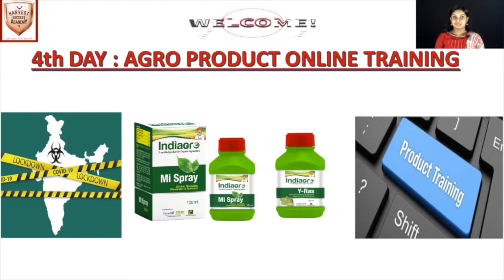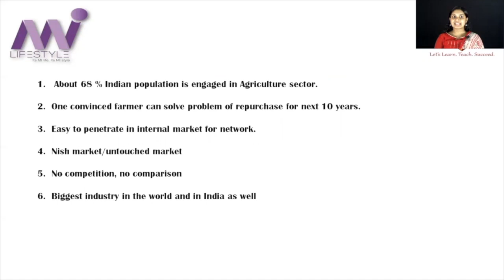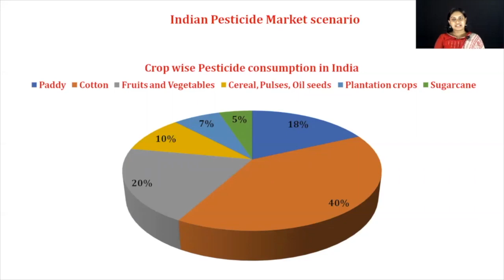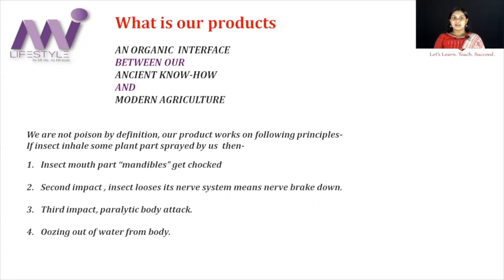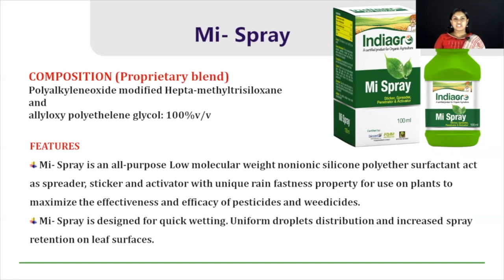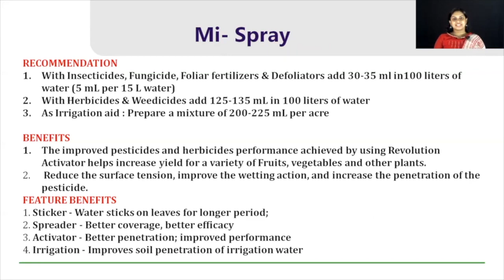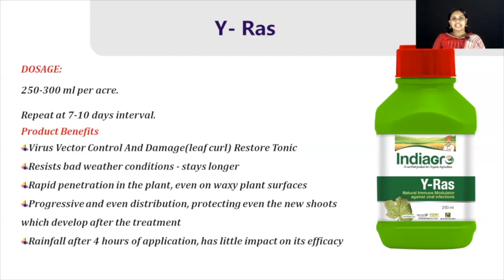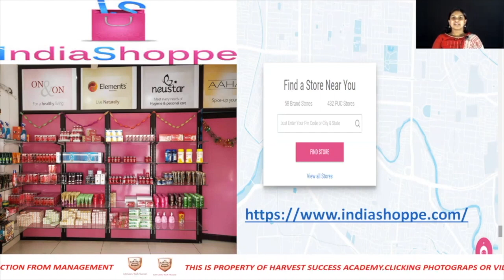Mi Spray , Y-Ras || Malayalam || Product Training || by India Gro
More Detail Con : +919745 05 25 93